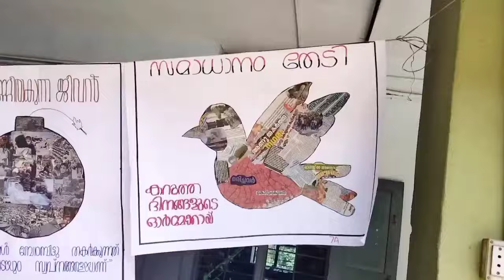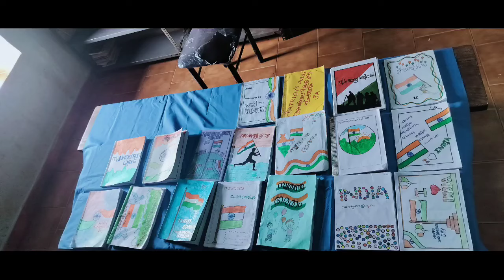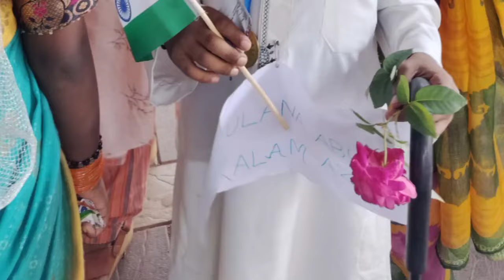Week Review August Second Week 2024